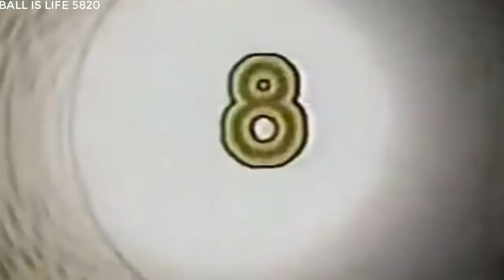Johnny Abarrientos - The Flying A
Step-by-step breakdown of Johnny Abarrientos' go-to moves from Preseason with Alaska Aces, Pop Cola Panthers, Coca-Cola Tigers and Barangay Ginebra Kings.